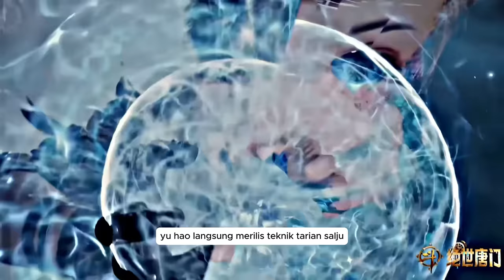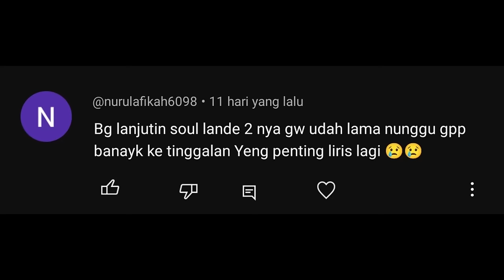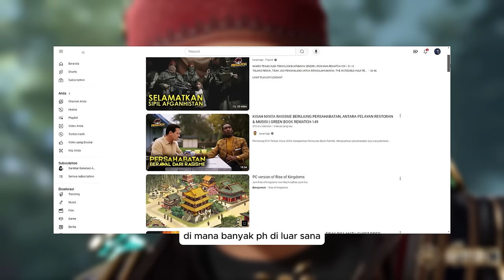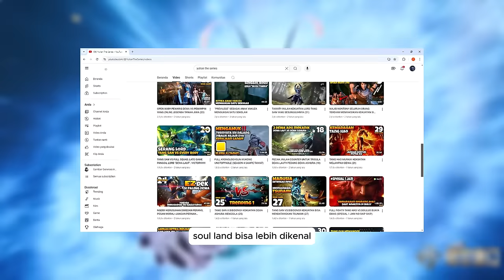INI KAN YANG KALIAN MAU? SOUL LAND LANJUT‼️ YU HAO ANAK KHODAM OTW JADI DEWA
Channel Baru (khusus upload soul land, dan donghua laen)

感谢关注！
【斗罗大陆 Soul Land】大明二明生死危机，唐三小舞与武魂殿正面交锋，鬼斗罗下线！

Generasi baru yang penuh dengan bakat yang membanggakan telah lahir. Akankah generasi baru dari Tujuh Monster Shrek mampu membangun kembali Klan Tang dan menulis kisah kebesaran baru bagi Klan Tang yang tak tertandingi?